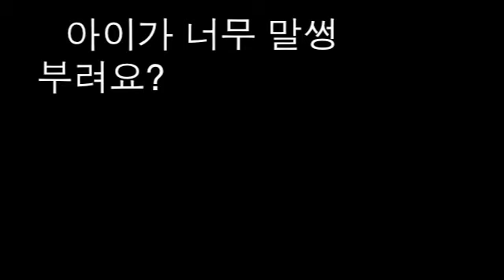Korean102Final 1V2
Korean102Final 1